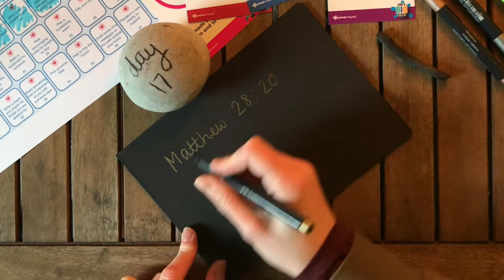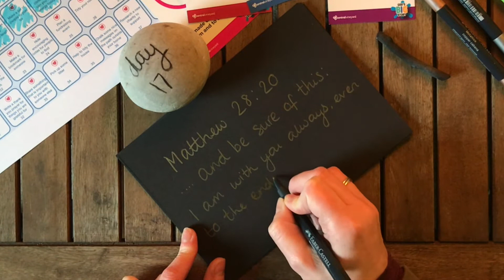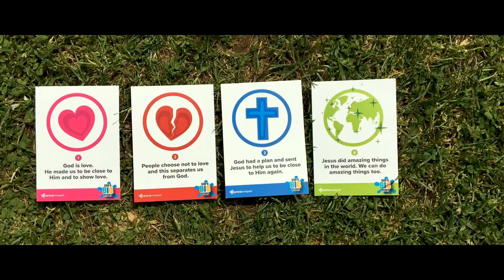Lent - day 17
Day 17 - Acts of Love with God's Big Story